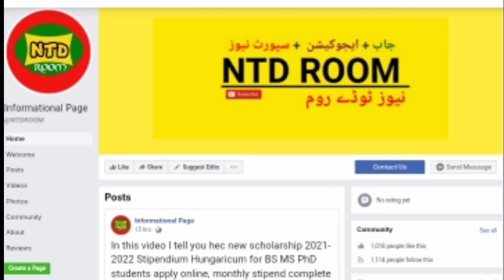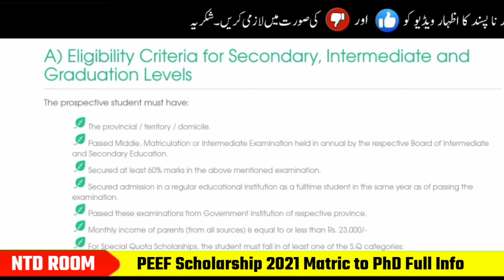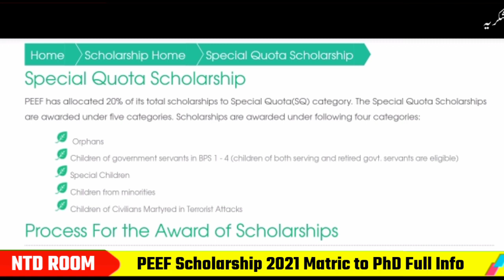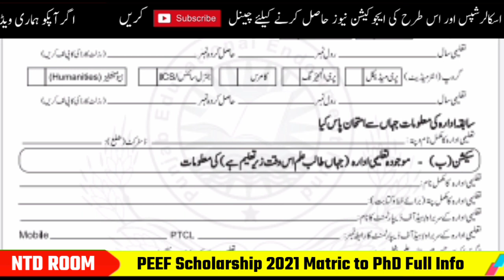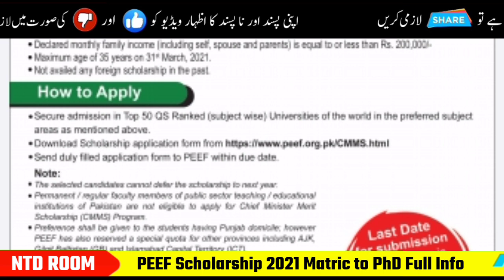PEEF Scholarship 2021 For Matric, Intermedate, Bachelor, PhD | Need Based Scholarships – Apply Now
In this video I tell you punjab education endowment fund scholarship (PEEF) for Matric to PhD level how to apply, eligiblity, scholarship ammount etc complete details.